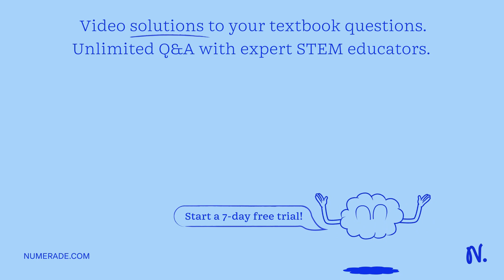4. What are the expected kinetic and thermodynamic products of the following reactions: HCI, 1 equi…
4. What are the expected kinetic and thermodynamic products of the following reactions: HCI, 1 equivalent HBr; 1 equivalent HBr; 1 equivalent HCI, 1 equivalent